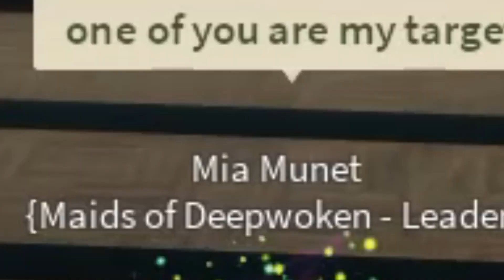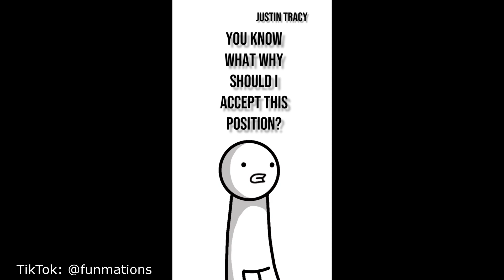Daily Dose of Deepwoken V204